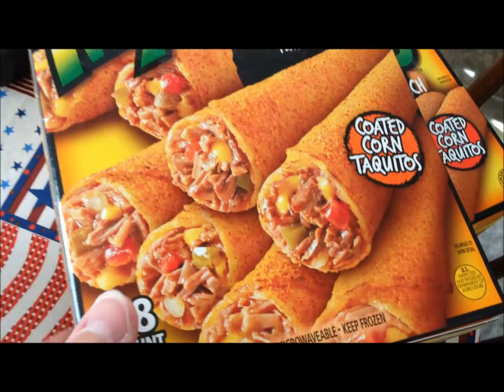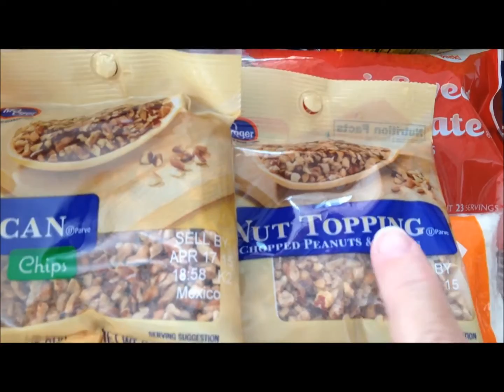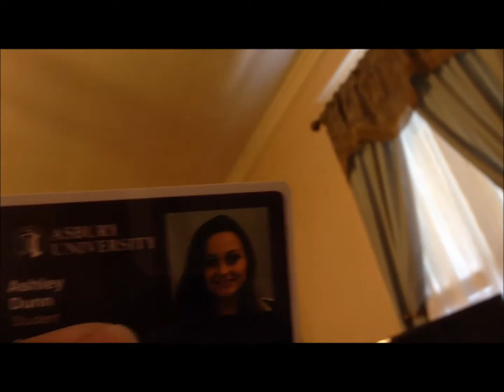New Leg Exercises Vlog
Master Gavin is here and he is teaching me some new leg exercises. Later, I teach him how to put wet clothes in the dryer and we have a dance party. Kevin & I feed the ducks at The Lexington Cemetery & then go to Kroger. Ashley gets her ID for Asbury, Chapel crawls into a bag, and Guido barks at nothing.